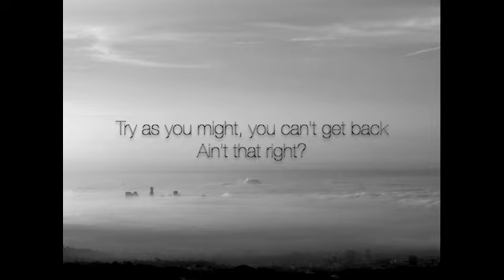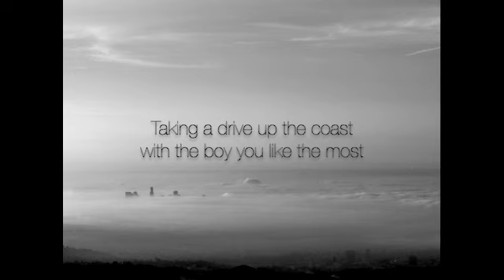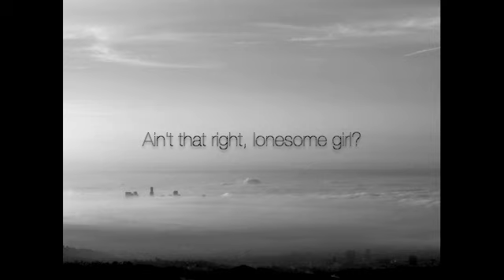Joshua Path "Lonesome Girl"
"Lonesome Girl" is the tenth song on Joshua Path's album "Between Heaven and Jonestown." Featuring Joshua Path on vocals and guitars, Bob Emmet on keys, Curt Piar on bass, and Ryan Brown on drums. Produced by Joshua Path and Curt Piar at Proving Ground Studio.